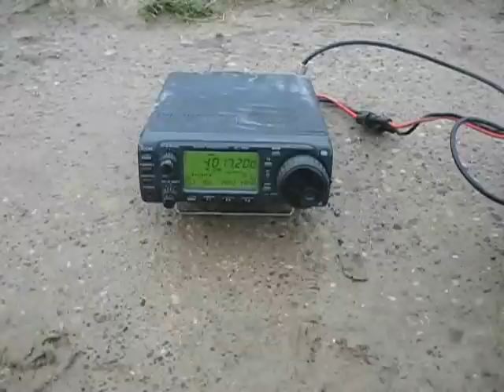SAQ 24.12.2012 Christmas transmission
The video shows the SAQ signal reception on 24th Dec. 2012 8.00 UTC. There were two RX units used. The first one is a homebrew VLF Converter with 2 x Dual Gate FETs and a 4MHz XTAL LO and Icom IC706, the second one is a VLF pocket RX like described The signal was very clear this day, no major QRN like in summer time.